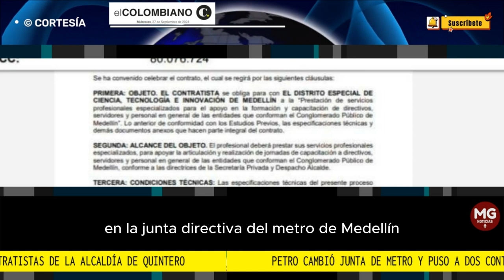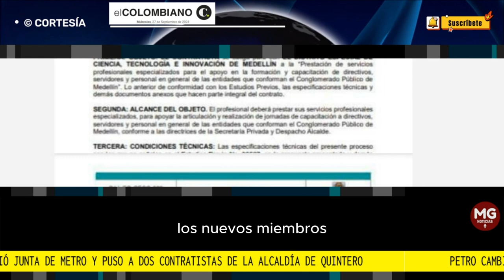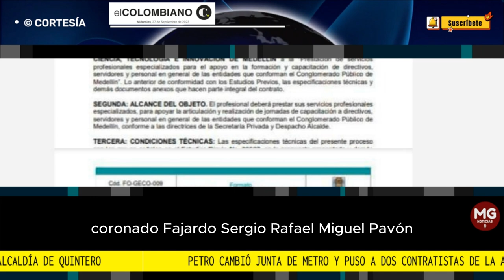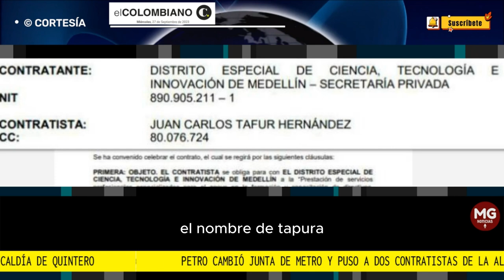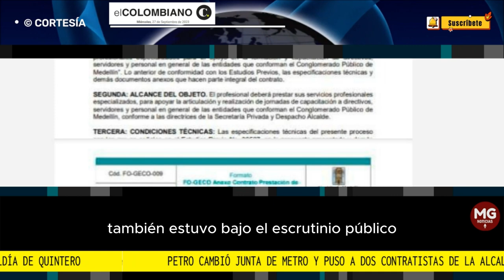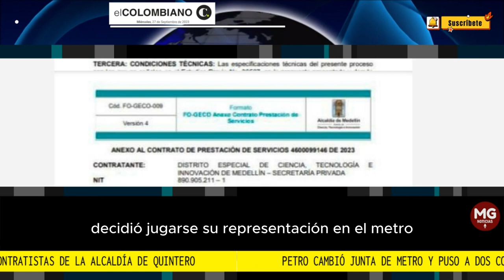⭕ PETRO CAMBIO JUNTA DEL METRO Y PUSO A DOS CONTRATISTAS DEL ALCALDE DANIEL QUINTERO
Petro cambió junta de Metro y puso a dos contratistas de la Alcaldía de Quintero
Dentro de los designados por el presidente, hay un contratista activo de la Alcaldía de Quintero y el representante de una firma que se quedó con cuestionado contrato.